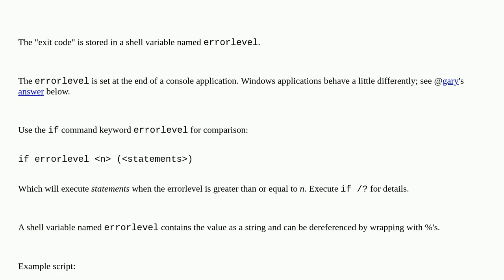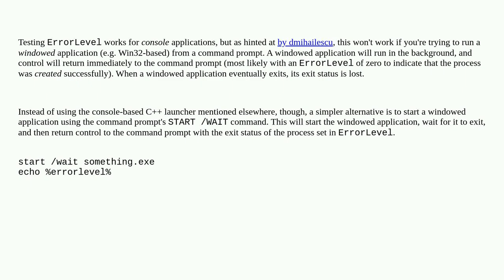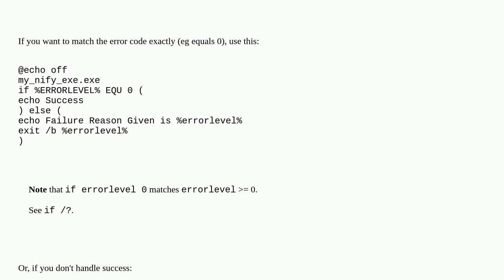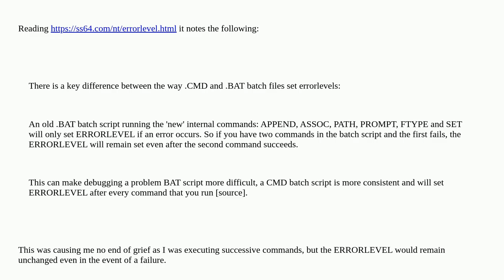How do I get the application exit code from a Windows command line?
A special thanks goes out to the awesome community

  command-line cmd exit-code process windows